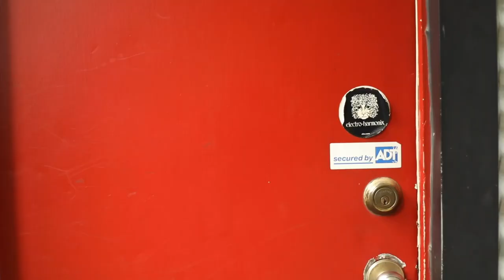Eat It Colleen- FuzzBucket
A Video of our song "Eat It Colleen"
Recorded Live @ Jay's Garage (Chicago, IL)
Recorded By: Anthony Berrios
Mixed By: Teddy Thornhill
Mastered By: Dave McNair